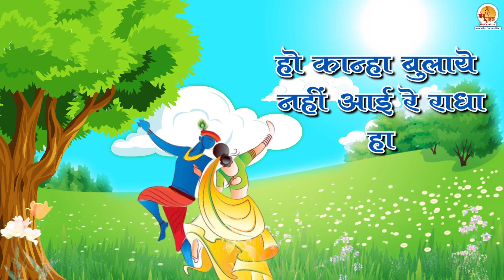Kanha Bulaye Nahi Aaye Radha | कान्हा बुलाये नहीं आये राधा | Radha Krishna Bhajan | Shyam Bulaye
Radha Rani and  Shri krishna is the all powerful Lord and Creator of this Universe who are Sustaining all of us. So Praying to them through Listening of this bhajan (Kanha Bulaye Nahi Aaye Radha) shall get You special Blessings of Lord Shri Krishna and Shri Radha Rani.

Credits :
Bhajan Name - Kanha Bulaye Nahi Aaye Radha
Singer and Lyrics - Sanjeev Singh Harivanshi
Recording, Mixing and Mastering at Moxx music Studio By Pratap Sarkar
Video Edited by Jatin Sharma
Co-ordinator - Rita

Kanha Bulaye Nahi Aaye Radha  Lyrics :
कान्हा बुलाये नहीं आये राधा
   मोहन बुलाये नहीं आये राधा
   जब रे श्याम ने मुरली बजाई रे मुरली बजाई
  दौड़ी दौड़ी आई मेरी राधा यमुना तट आई मेरी राधा
  कान्हा बुलाये नहीं आई राधा
अ- कान्हा की मुरली राधा रे सुमिरे
    राधा रे सुमिरे ,राधा रे सुमिरे
   होठो से  अपने लगायो रे कान्हा
  हो कान्हा बुलाये नहीं आई रे राधा हा
अ- राधा रानी संग मोहन ही साजे
   मोहन ही साजे मोहन ही साजे
   मेरी हर सांसो पे तुहि विराजे
अ- छुप छुप के देखे बांके बिहारी
   बांके बिहारी बांके बिहारी
  अलबेली सरकार है इनपे भारी
  मोहन बुलाये नहीं आई राधा